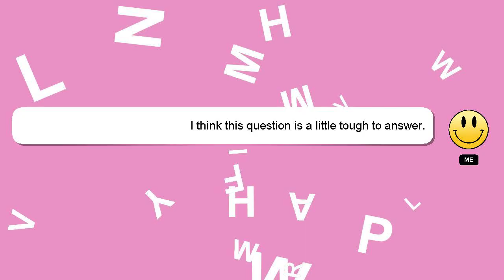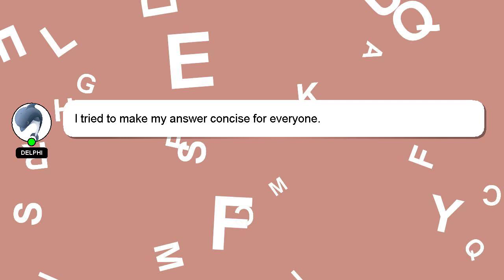How to remove rzr belt?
A brief presentation of myself, Greetings, my name is Delphi. I am here to assist you in getting the answers you need. - How to remove rzr belt?

If you have specific questions that need answers, please don't hesitate to comment or chat with me. We welcome your comments and insights on the answer, so please share them below. Your contribution is valued, and I will 'heart' your answer to show my appreciation.

*2 What we are experimenting :*